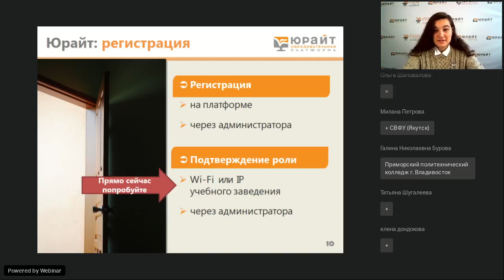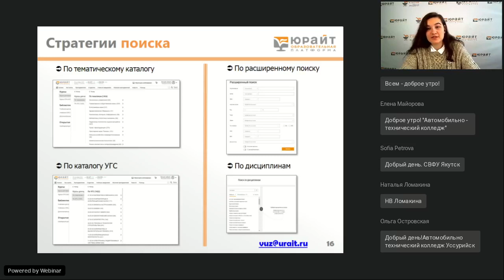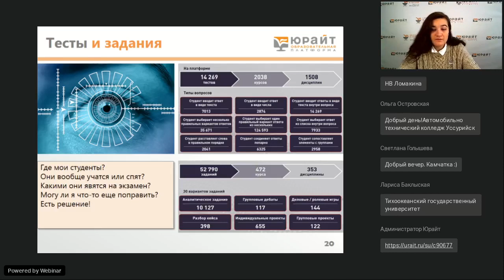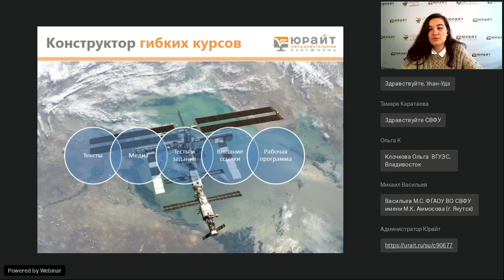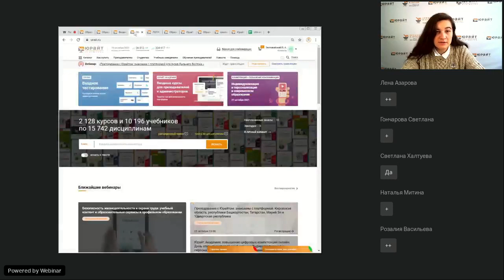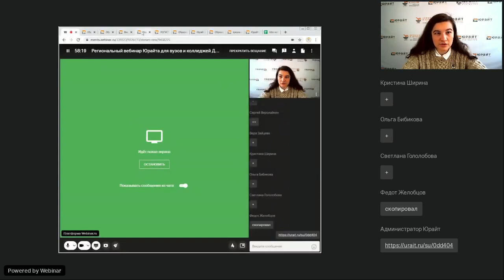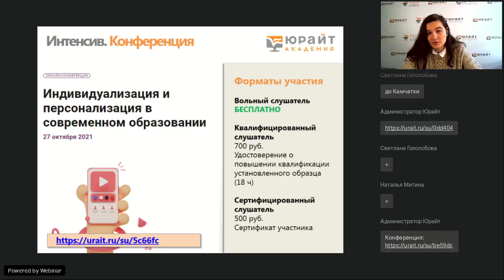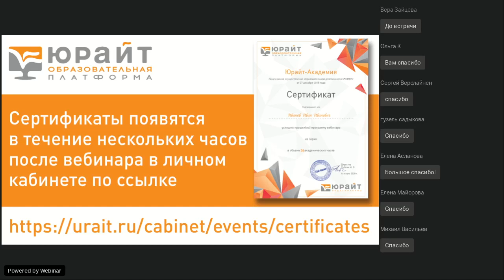Преподавание с Юрайтом: знакомим с платформой для вузов Дальнего Востока. Чернакова С.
Образовательная платформа «Юрайт» приглашает преподавателей и сотрудников учебных заведений Забайкальского, Камчатского, Приморского и Хабаровского краев, Амурской, Магаданской и Сахалинской областей, республик Бурятия и Саха (Якутия), Еврейской автономной области и Чукотского автономного округа, а также всех интересующихся современным учебным процессом. На обзорном обучающем вебинаре наши эксперты расскажут, как Образовательная платформа «Юрайт» помогает в учебном процессе.

Теоретическая часть:
— Стратегическое партнерство: как взаимодействуют «Юрайт» и учебные заведения региона;
— Начало: как подключиться, зарегистрироваться и авторизоваться, работать с группами студентов;
— Цифровой контент: как подбирать учебные материалы и образовательные видео, работать с книгами свободного доступа;
— Конструктор гибких курсов: как легально создать онлайн-курс за 1 час и включить его в Moodle;
— Интерактивный фонд оценочных средств: как использовать входное и формирующее тестирование, задания, Юрайт.Экзамены;
— Шаблоны рабочих программ дисциплин: как сократить нагрузку на оформление бумаг;
— Юрайт.Академия: как повышать квалификацию онлайн и совершенствоваться в профессии;
— Аналитика и отчетность: какова цифровая активность ваших пользователей по данным Юрайт.Статистики.

Практическая часть:
— Заполнение личного профиля: как каждому преподавателю получить до 5 учебников бесплатно;
— Современный курс: как читать тексты, смотреть видео, выдавать тесты и задания, делать цитаты.

Мы благодарим учебные заведения регионов за рекордную цифровую активность:

Университеты:
1. Амурский государственный университет
2. Забайкальский государственный университет
3. Владивостокский государственный университет экономики и сервиса

Колледжи:
1. Амурский колледж строительства и жилищно-коммунального хозяйства
2. Хабаровский промышленно-экономический техникум
3. Бурятский республиканский педагогический колледж

Спикер: Снежанна Чернакова, продюсер образовательных программ Юрайт.Академии

Время проведения вебинара московское
Сертификат будет выдан всем онлайн-участникам вебинара и онлайн-трансляции на youtube.com в течение суток после вебинара в личном кабинете на сайте urait.ru
Образовательная лицензия №039822